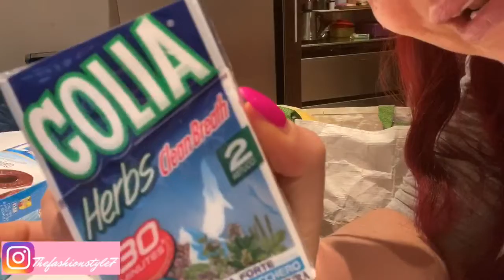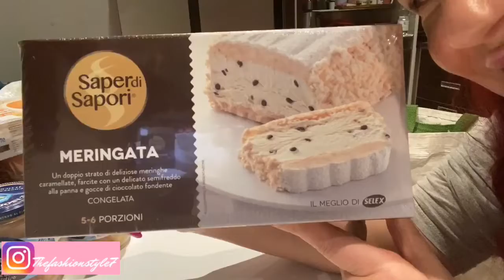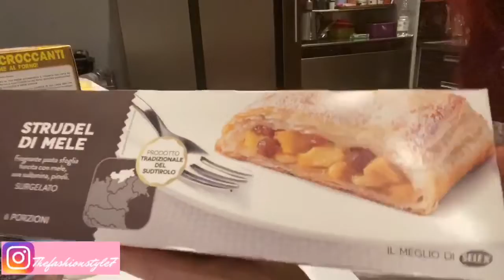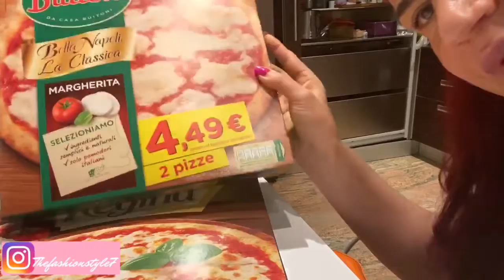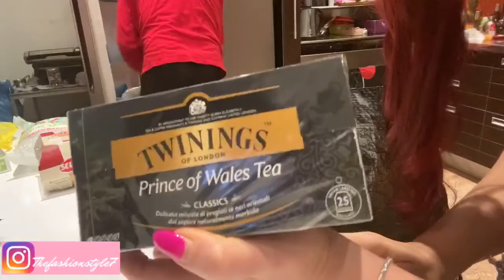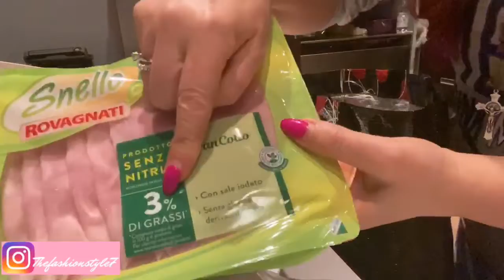SVUOTA LA SPESA #7 |thefashionstyle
Buongiorno a tutti video svuota la spesa Famila con tante cose dolci 🍭